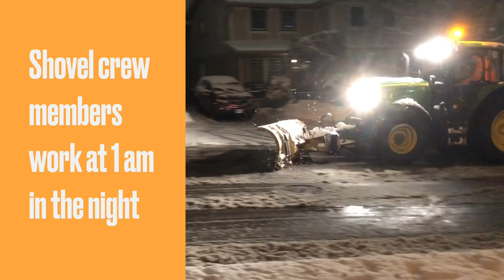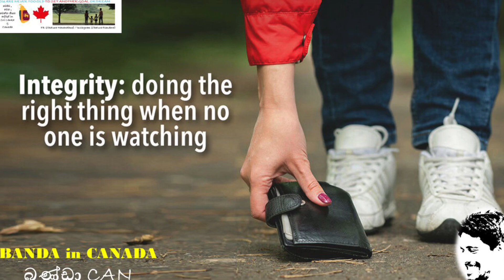Integrity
You can everyday witness the quality of being honest and having strong moral principles - people in Canada 🍁 ❤️